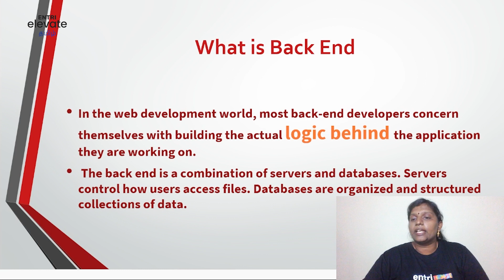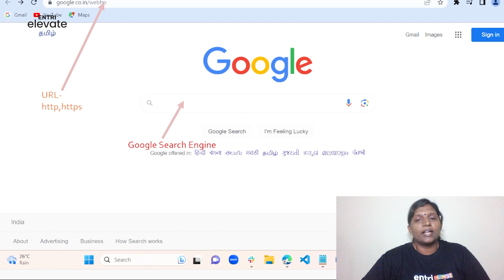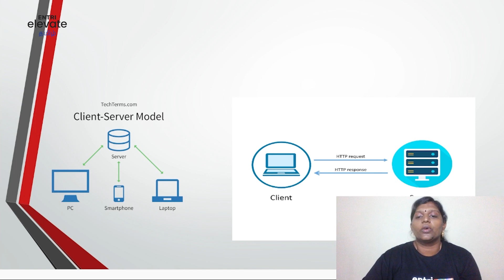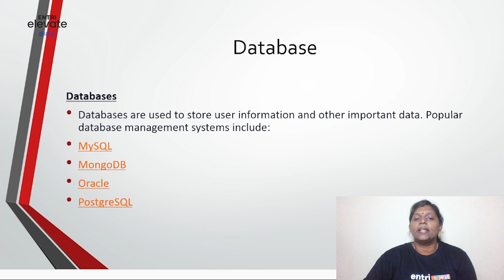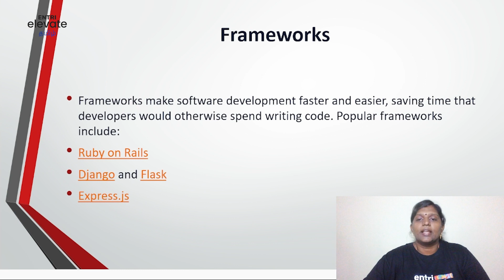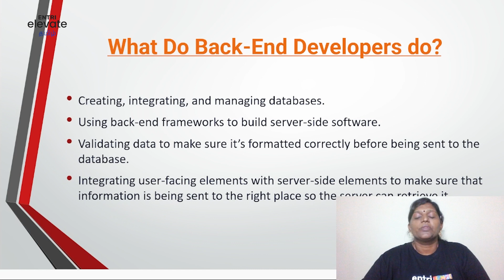Backend Web Development in Tamil | E - 1 | Full Stack Developer Course in Tamil | Entri Elevate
Tips to improve your backend skills. In this video, we will see how to improve your backend skills for your programming Skills.

 👍Know More about the Entri Elevate Illinois Tech Certified Full Stack Web Development Course

* Guarantee Internship - This can help you land a good Job
* 100% Job Assistance - Our Dedicated team will help you to get job placement in a good company.
* SoftSkill Training - You'll be also trained for an interview rounds, resume building, etiquette etc
* Live Classes & Lot More..